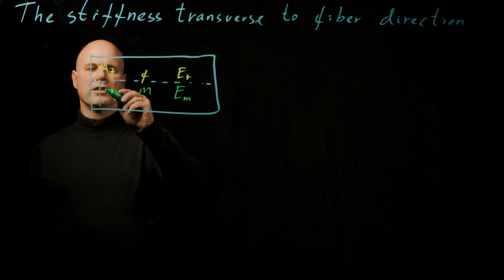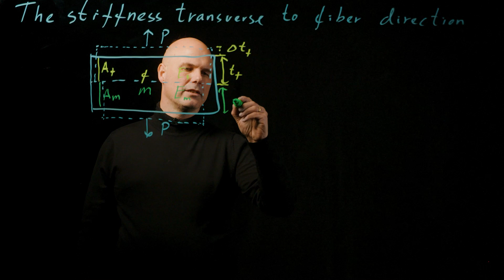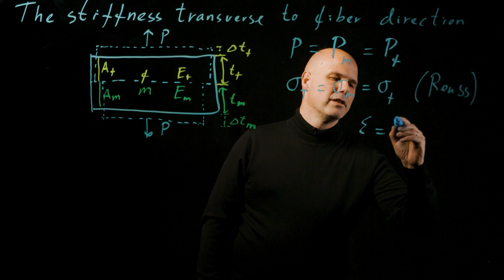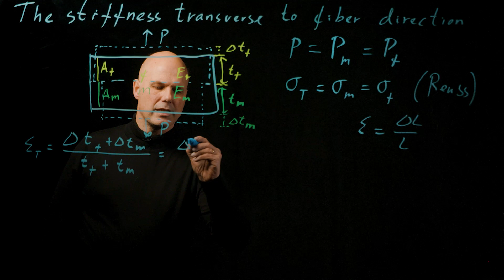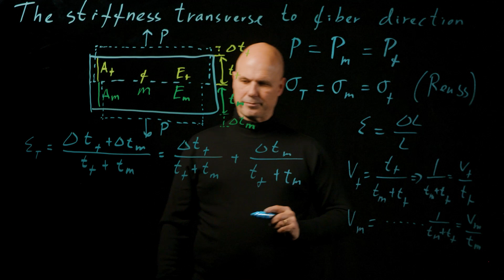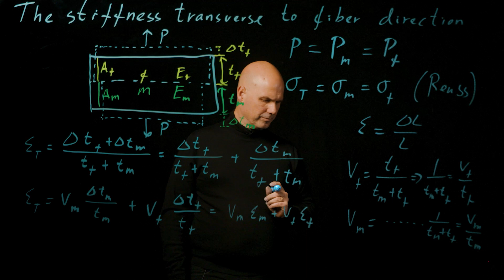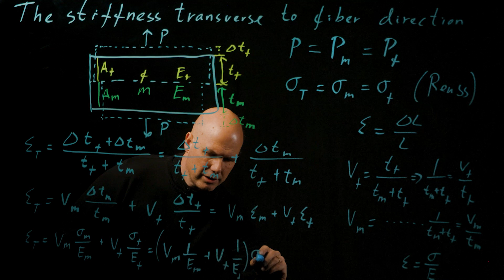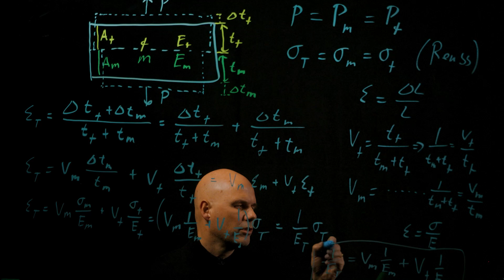Derivation Video: The Stiffness Transverse to Fiber Direction.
Lars P. Mikkelsen demonstrates, in the first part of the lecture on composite materials for wind energy, how composite materials are used in wind turbine blades. Non-crimp glass fiber composites and pultruded carbon fiber composites will be introduced and the dominating loads working in a turbine blade will be shown. The second part of the lecture on composite materials for wind energy will show how to predict the stiffness of a composite from the properties of the constituents (fiber and matrix). During this, a big difference between the material stiffness in the fiber direction and transverse to the fiber direction is demonstrated. In the third and last part of the lecture on composite materials for wind energy, a procedure for testing and predicting the lifetime of composite materials is given. This will be used to predict the number of load cycles a composite material is expected to survive when loaded at a certain load-level or reversed which load level is allowed if a certain number of load cycles is required.